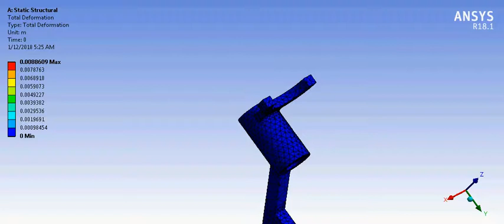Offshore Component 002 Total Deformation